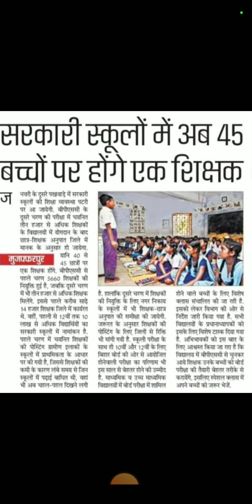सरकारी स्कूलों में अब 45 बच्चों पर होंगे एक शिक्षक:पटना,बिहार मूल वेतन#DA#HRA#BPSC TRE#ATUL PRASAD